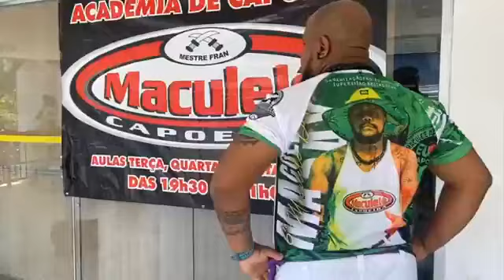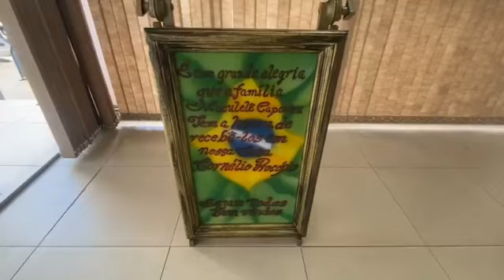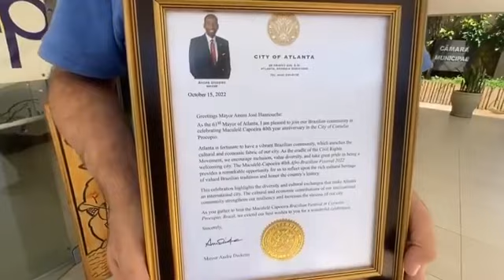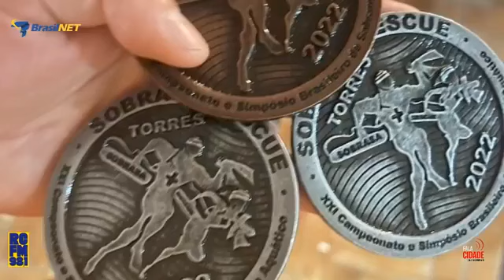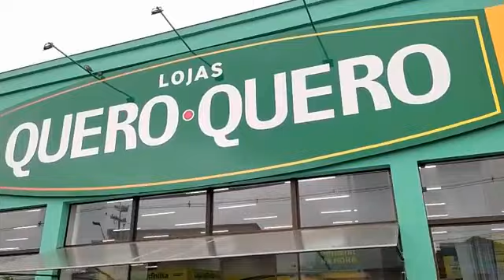FALA CIDADE l Completo 28/11/2022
⚽️Bolão da Copa
Seu palpite certeiro pode valer dinheiro, combustível, cerveja e lanche
💨Carrinhos de rolimã: Corrida Maluca edição natal é sucesso em Cornélio Procópio
🤼‍♂️Maculelê Capoeira realiza evento internacional em Cornélio Procópio e entrega de faixas para alunos
🥉Bombeiro procopense é destaque em Campeonato Nacional de Salvamento Aquático
Tudo isso e muito mais aqui na RC FM